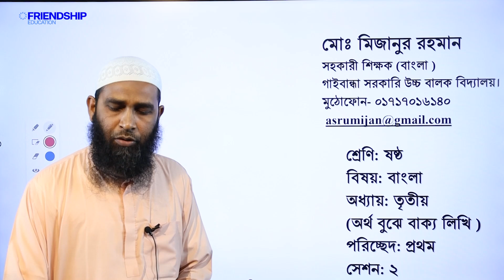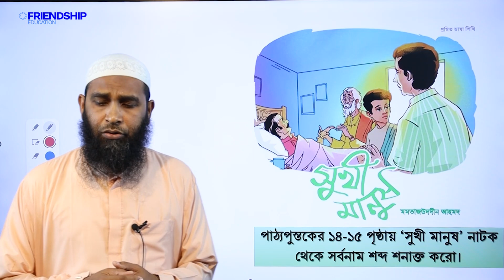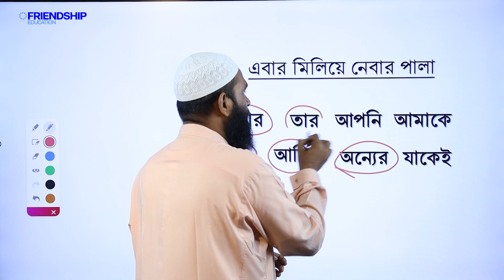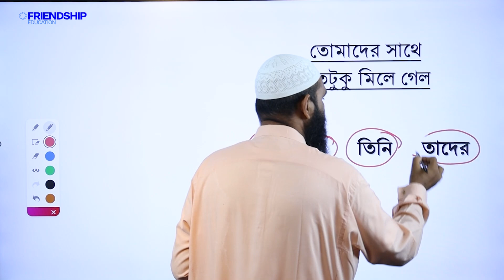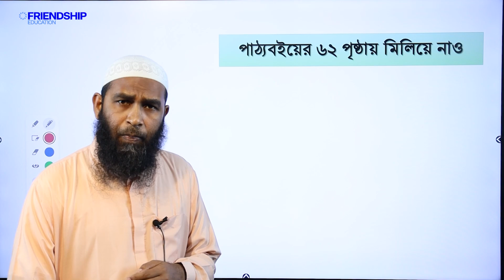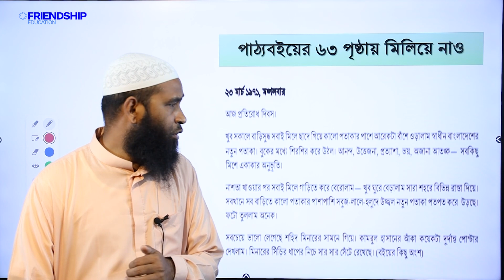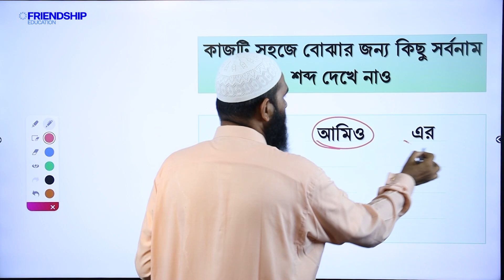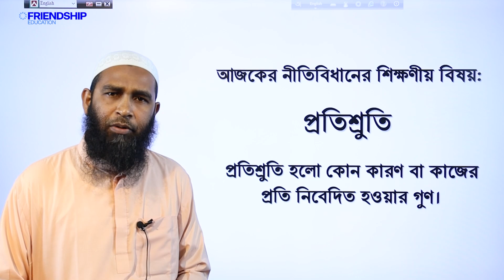বাংলা অধ্যায় ৩ অর্থ বুঝে বাক্য লিখি শব্দের শ্রেণি সর্বনাম সেশন ৪ ষষ্ঠ শ্রেণি